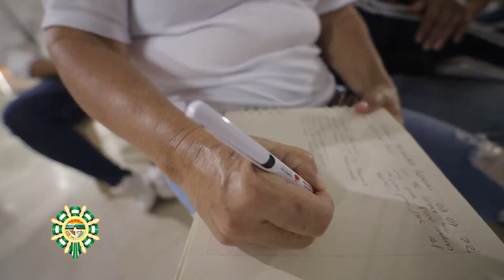CONVOCATORIA JUNTAS DE ACCION COMUNAL (JAC) EN MARCHA: GOBERNACIÓN DEL CESAR